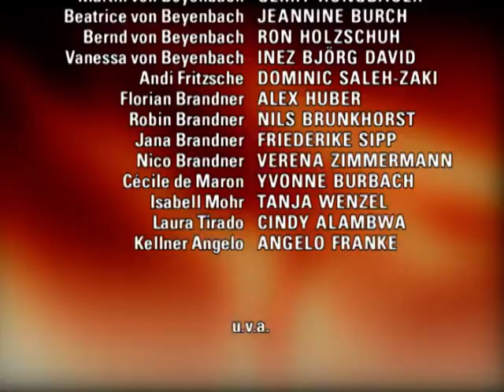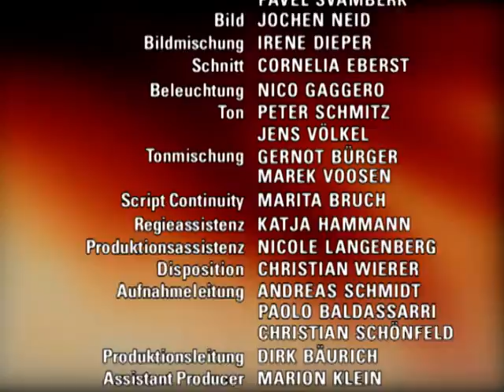Verbotene Liebe - Folge 1998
1. Isabell gerät wegen der anstehenden Abtreibung vor Florian in Erklärungsnot
2. Bernd beschließt, Beatrice umzubringen
3. Im Streit ruinieren Andi und Nico Janas Ballkleid

1. Isabell hofft, die Abtreibung so schnell wie möglich hinter sich zu bringen. Florian verschweigt sie dies aber weiterhin und tatsächlich gelingt es ihr, sich auch körperlich wieder ganz auf ihn einzulassen. Am Morgen der Abtreibung fühlt sich Isabell umso entschlossener, die Sache durchzustehen, zumal Elisabeth ihr unterstützend zur Seite steht. Gerade als die beiden in die Klinik aufbrechen wollen, taucht plötzlich Florian auf und bringt Isabell in arge Bedrängnis.
2. Bernd versucht vorsichtig, Beatrice von dem Verkauf ihrer Allmedia Anteile abzubringen, doch die blockt seine Einmischungen ab. Als er dann auch noch konkrete Verhandlungen zwischen Beatrice und Martin mitbekommt, kann er sich nicht länger beherrschen und bricht entgegen aller Vorsicht einen heftigen Streit mit Beatrice vom Zaun. Obwohl Beatrice, wiederum beeinflusst durch Martin, leise Zweifel an Bernds Redlichkeit kommen, gelingt es Bernd, Beatrice wieder auf seine Seite zu ziehen. Nach einer scheinbaren Versöhnung sieht Bernd nun keinen anderen Ausweg mehr und beschließt, Beatrice noch vor Abschluss des Geschäftes zu töten.
3. Zähneknirschend lässt Nico Jana und Andi in den Vorbereitungen für den Maskenball alleine. Während Andi spürt, dass sie nur widerwillig das Feld räumt, ist Jana davon überzeugt, dass Nico ihre Beziehung inzwischen akzeptiert. Jana kann die Zeit mit ihm endlich unbeschwert genießen, zumal Andi ihr die Angst genommen hat, dass er von ihr erwarte, mit ihm zu schlafen. In ihrer Leidenschaft ist Jana schon bereit, sich ihm hinzugeben, da platzt Nico wissentlich dazwischen. Andi durchschaut Nicos Absicht zu stören. Am nächsten Morgen stellt Andi Nico verärgert zur Rede. In ihrem Streit ruinieren Andi und Nico Janas Ballkleid.